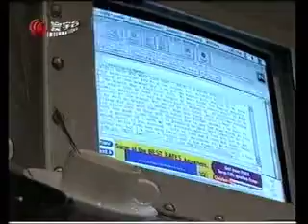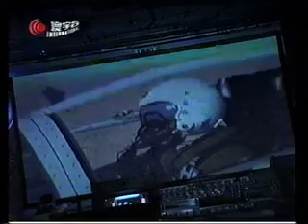Johnny Lau TV Interview 3 - CYBER X 劉建中電視訪問3 - CYBER X網吧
Invisible Magic Murals by Art Wizard